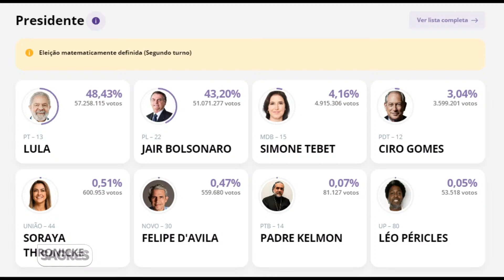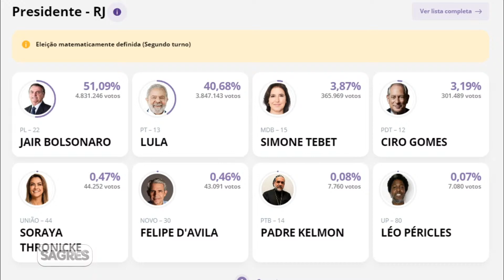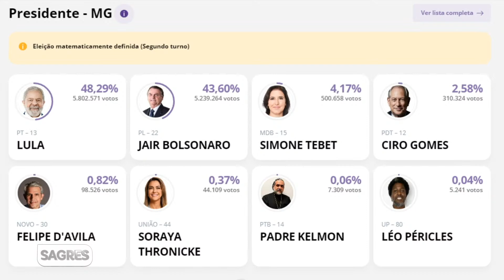Cientista político analisa cenário para lula e bolsonaro na disputa para presidência da república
Sagres Sinal Aberto vai ao ar, de segunda a sexta-feira, das 12h30 às 14h, na Sagres TV, Rádio Sagres 730 AM e no Sagres Online. O programa traz informações locais, além de entrevistas exclusivas.

Ficha Técnica:
Apresentadores:
Samuel Straioto

Produção:
Nívia Ramos
João Vitor Simões
Rafael Rodrigues

Reportagem:
Palloma Rabêllo
Rodrigo Melo